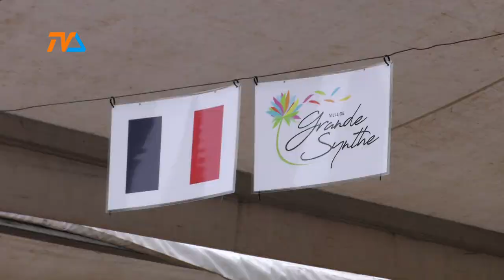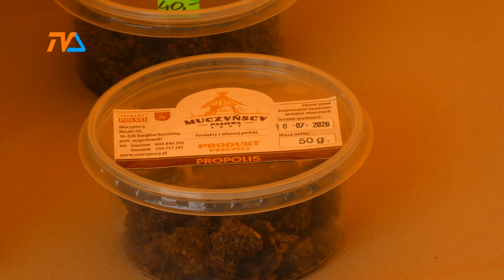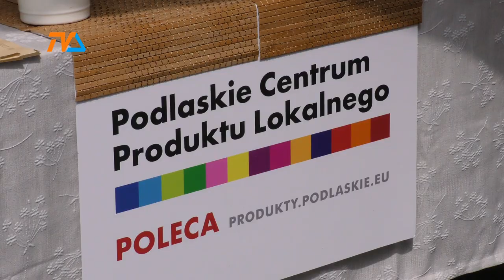Z folklorem i smakiem barwy Suwalszczyzny |TV SUWAŁKI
Blisko trzydziestka kandydatów walczyła w sobotnim przeglądzie kapel i śpiewaków ludowych o przepustkę na festiwal odbywający się rokrocznie w Kazimierzu Dolnym nad Wisłą. Drugi dzień suwalskiego Festiwalu Folkloru i Smaku był ucztą już nie dla ducha, a dla ciała. W Parku Konstytucji 3 Maja pojawili się goście, jacy zazwyczaj odwiedzali to miejsce we wrześniu. Tym razem jednak „Sąsiedzi przy stole” zasiedli podczas wakacji. Bohaterem kucharskich potyczek była szlachetna, ryba, jesiotr.